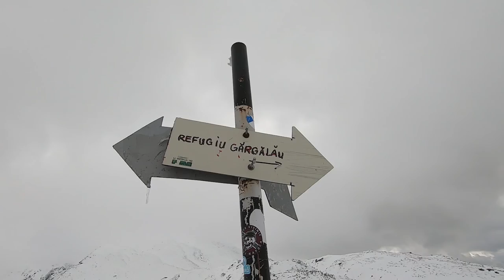Vf.Gărgălău M-ții Rodnei 24.09.2022